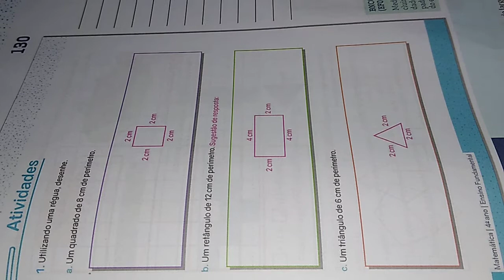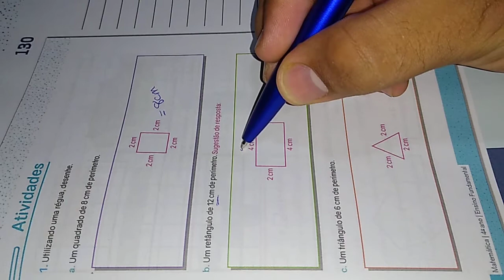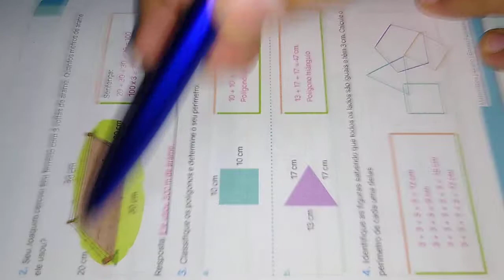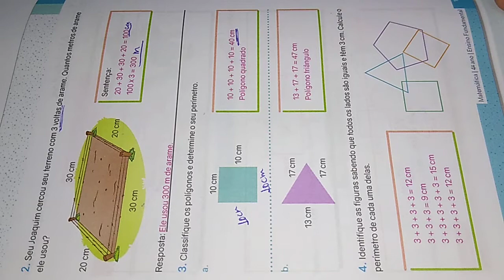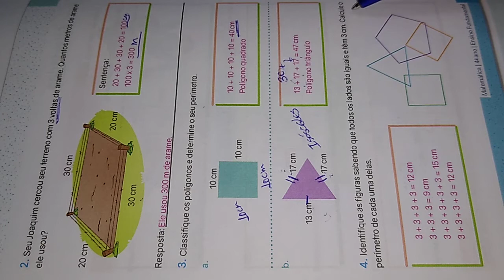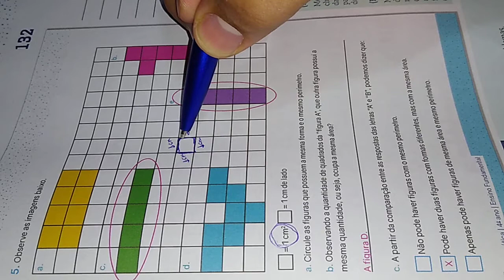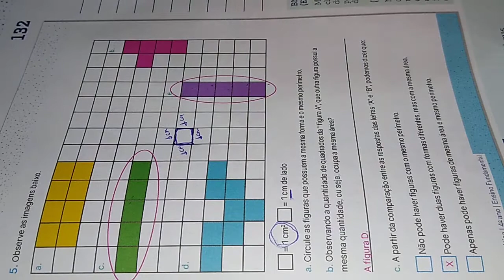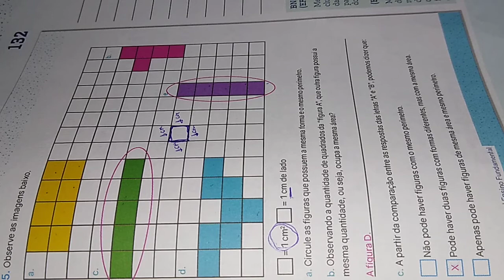Aula de Matemática - 4° ano CECF/DOM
Correção da atividade pág . 130 à 132
Bons estudos
Att Professor Rudvan